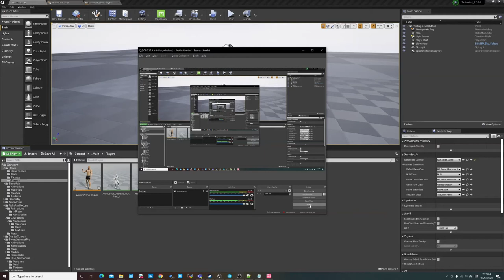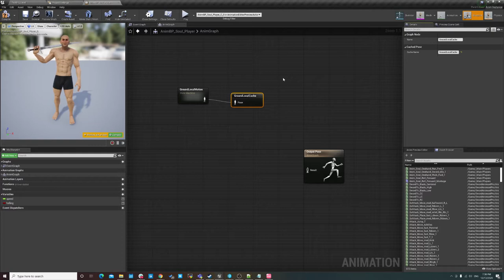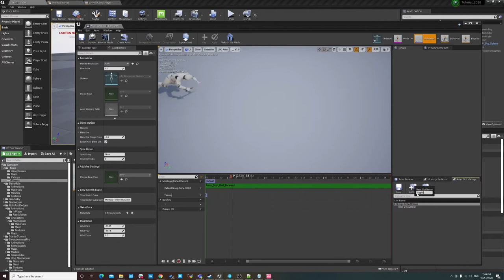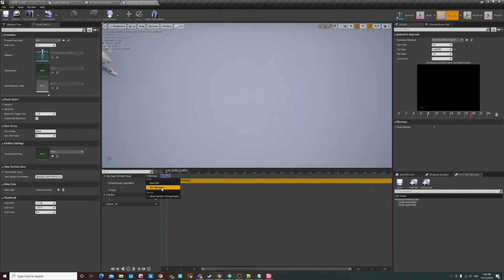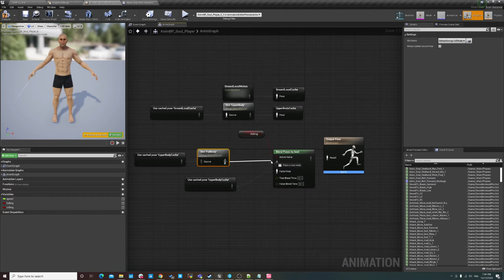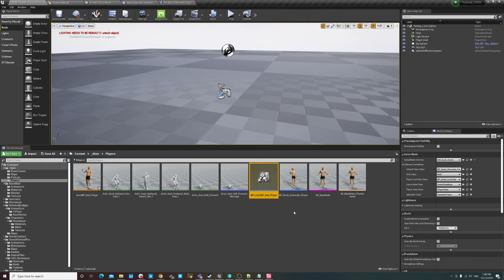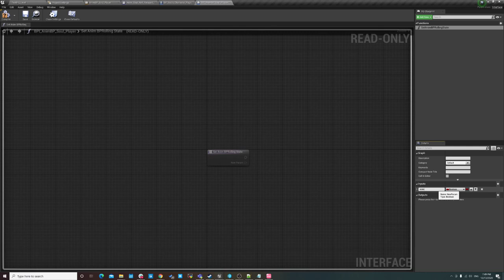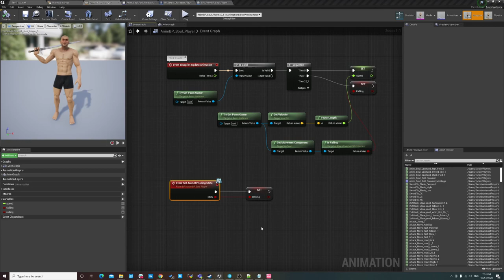虚幻4类魂第三人称控制器06 为翻滚设置动画蓝图